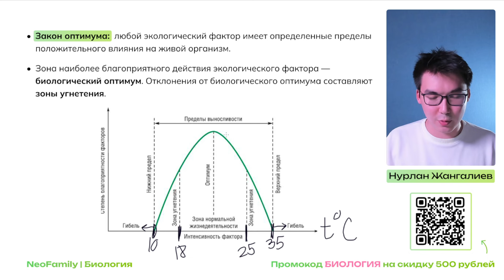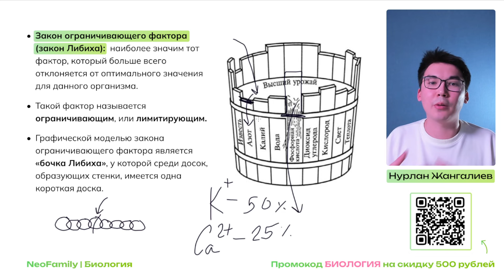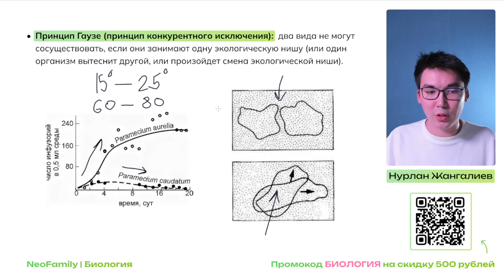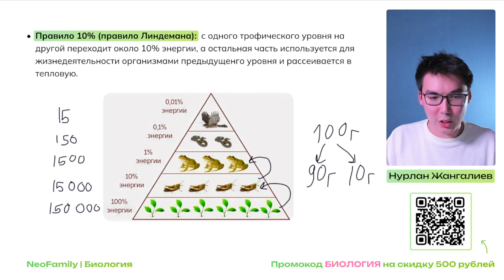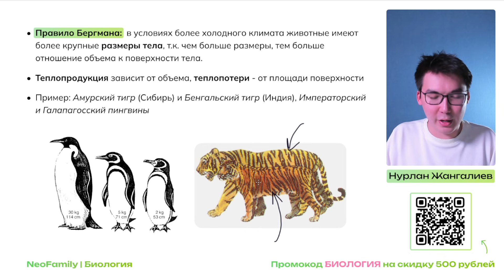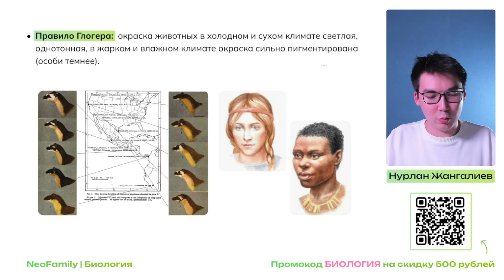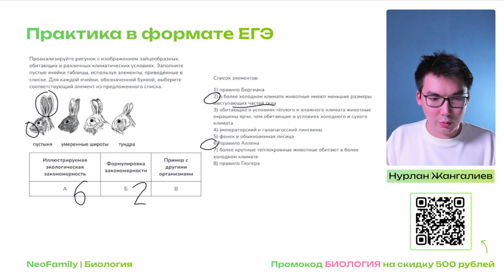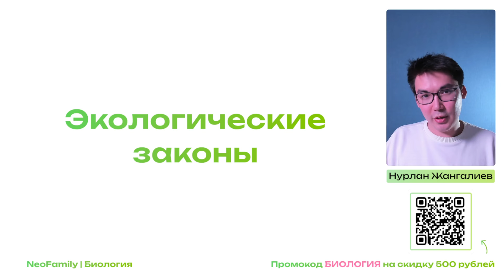ВСЕ ЭКОЛОГИЧЕСКИЕ ЗАКОНЫ ДЛЯ ЕГЭ ПО БИОЛОГИИ | NeoFamily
В этом видео я разбираю абсолютно все 10 экологических законов для ЕГЭ по биологии. Данная тема встречается на ЕГЭ в линиях 3, 18, 19, 20, 24 и эвристической линии 26!

 К каждому закону привожу реальные примеры из природы и раскрываю подводные камни. Во время урока мы научимся различать правила Аллена и Бергмана, узнаем закономерности распространения организмов на планете и в конце закрепим пройденные материал на реальных заданиях ЕГЭ.

 00:00 - Начало
 01:11 - Закон оптимума
 04:37 - Закон Либиха
 08:36 - Закон Шелфорда
 10:21 - Принцип Гаузе
 13:27 - Правило Линдемана
 18:23 - Правило Бергмана
 19:44 - Правило Аллена
 21:53 - Правило Глогера
 23:30 - Правило Уоллеса
 24:43 - Правило Тинемана
 26:02 - Практика ЕГЭ